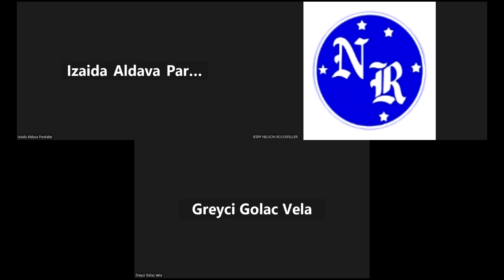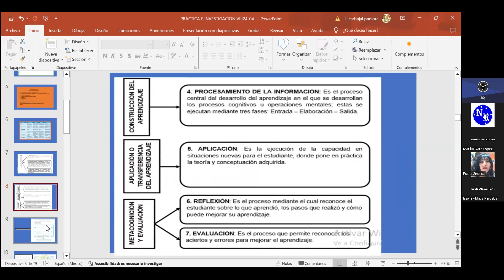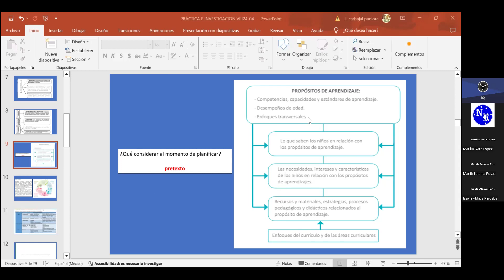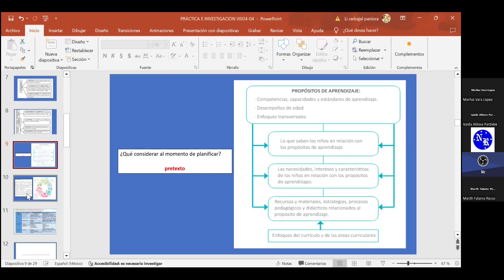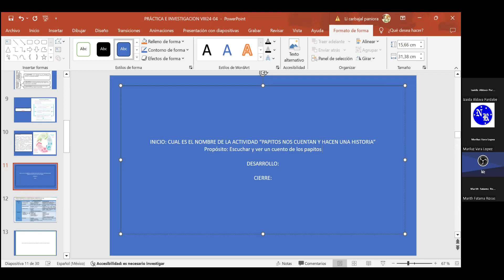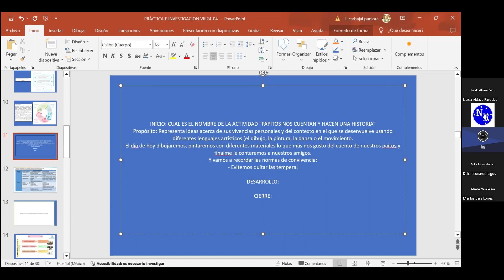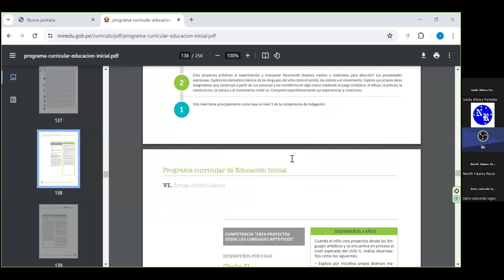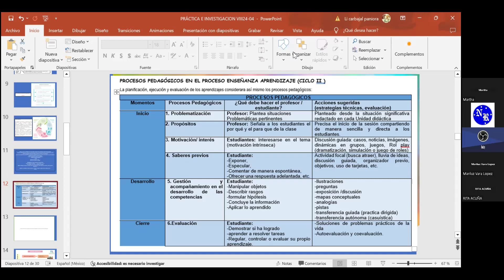Practica e Investigación 24/05/24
Profesora Yda Paniora